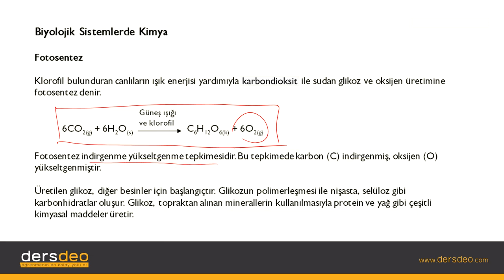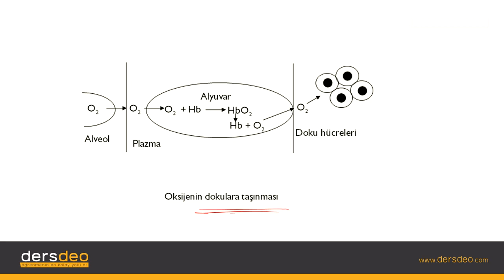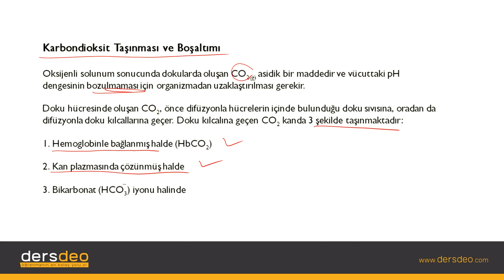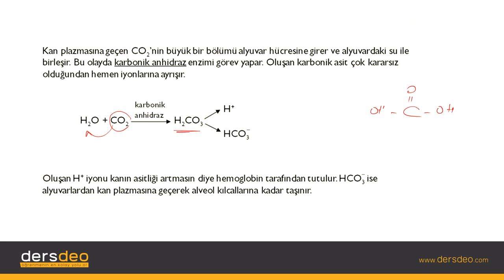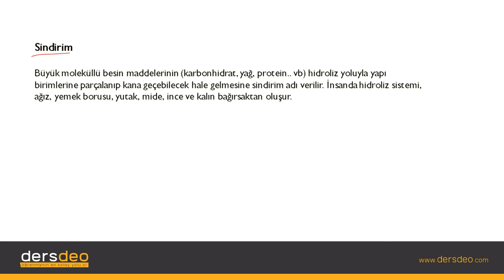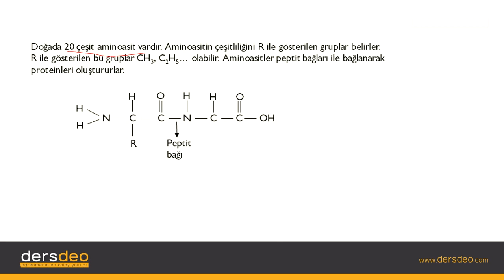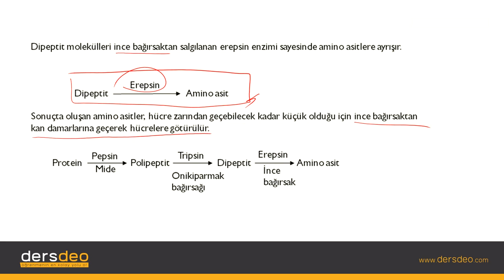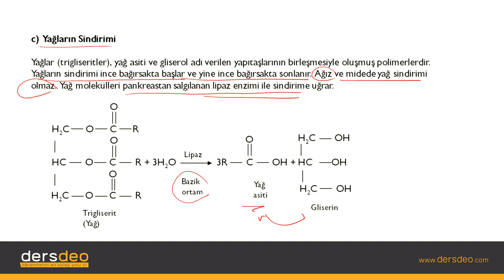Kimya, Hayatımızda Kimya, Biyolojik Sistemlerde Kimya #06